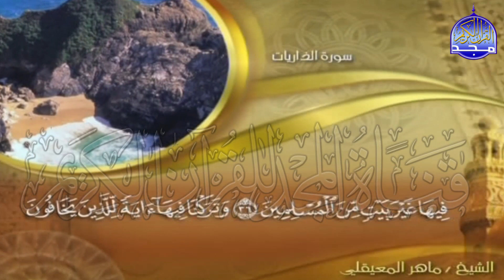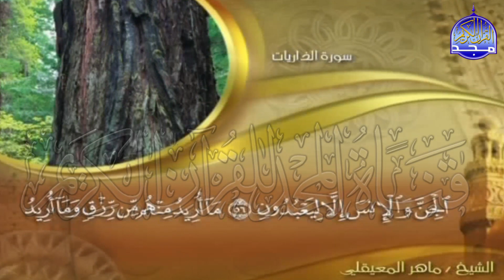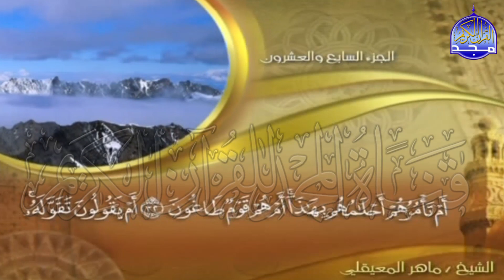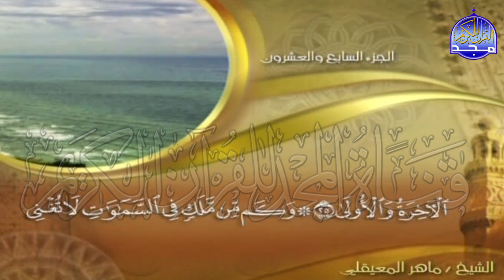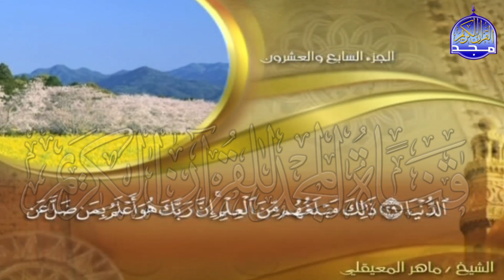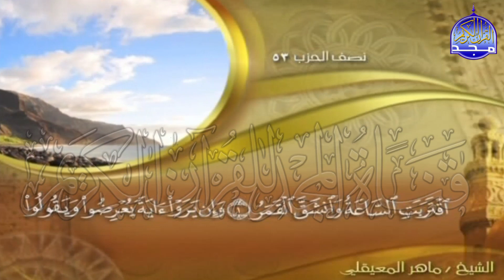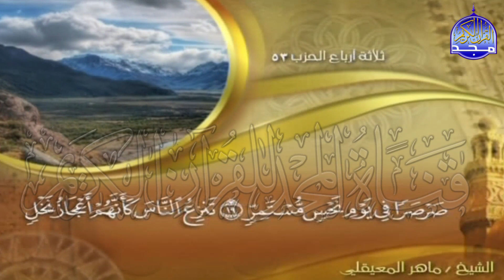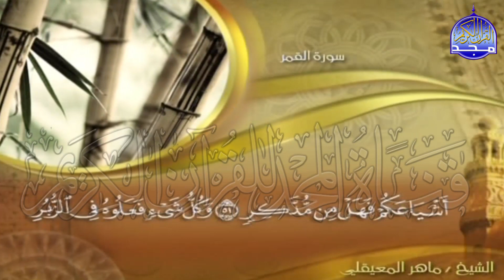الجزء (27)👈الحزب (53)👉 من القران | للقارئ : ماهر المعيقلي ⛅ juz' 27 | hizb' 53 | Mahir Al-mueyqily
نعرض لكم اليوم ::
تلاوة الجزء (27)👈الحزب (53)👉 من القران الكريم  - من المصحف الكامل  -
للقارئ الشيخ : ماهر المعيقلي

Sheikh : Mahir Al-mueyqily  | juz' 27 - hizb'  53 of holy Quran

Cheikh Maher Al - Moaieqli Partie 27 - Partie (53) du Coran

Sheikh Maher Al - Moaieqli Parte 27 - Festa (53) del Santo Corano

Scheich Maher Al - Moaieqli Teil 27 - Partei (53) des Heiligen Korans

Sheikh Maher Al - Moaieqli Parte 27 - Fiesta (53) del Sagrado Corán

Sheikh Maher Al - Moaieqli Parte 27 - Partido (53) do Alcorão Sagrado

Sheikh Maher Al  -  Moaieqli第27部分 - 古蘭經的第（53）款

Şeyh Maher Al - Moaieqli Bölüm 27 - Kur'an-ı Kerim Partisi (53)

Шейх Махер Аль - Моаекли Часть 27 - Партия (53) Священного Корана

Şêx Maher Al - Moaçqli Part 27 - Part (53) ya Qur'anê Pîroz

شیخ ماجر المعاقی قسمت 27 - حزب (53) قرآن کریم